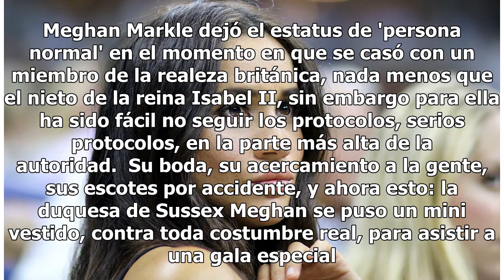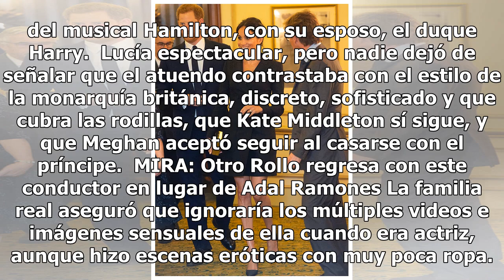Meghan Markle vuelve a desafiar a la realeza con un mini vestido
Meghan Markle dejó el estatus de 'persona normal' en el momento en que se casó con un miembro de la realeza británica, nada menos que el nieto de la reina Isabel II, sin embargo para ella ha sido fácil no seguir los protocolos, serios protocolos, en la parte más alta de la autoridad.  Su boda, su ac...